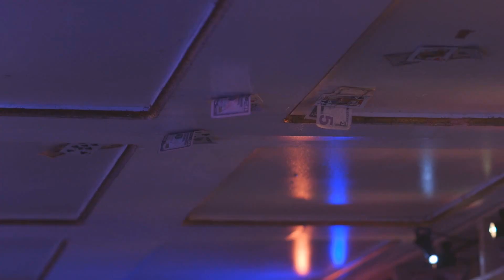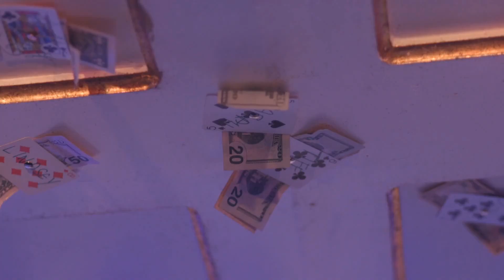Card on Ceiling by J.C. Wagner, Scotty York and Jamy Ian Swiss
Jamy Ian Swiss has developed perhaps the most compact, amazing, and practical "Card on Ceiling" ever published, and now he shares the work on video for the very first time - a method you will carry with you every day, always ready to perform this unforgettable feat at a moment's notice. You'll learn every improvement and advantage from Swiss, who has honed this routine to perfection over decades of performances.

Jamy also shares two other versions from his mentors and friends: Scotty York, and legendary bar magician J.C. Wagner. Each performer added something new to both the plot and the methods of this routine, and you get to see each in live performance, and learn them all in complete detail.

If you have ever wanted to learn this classic of magic, in which a signed selected card mystifyingly appears on the ceiling, this DVD is essential viewing!